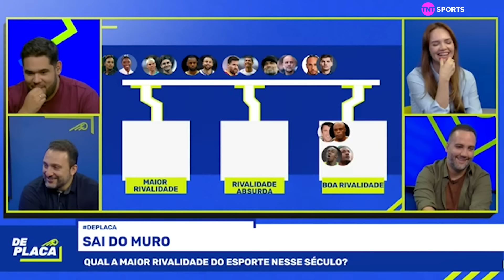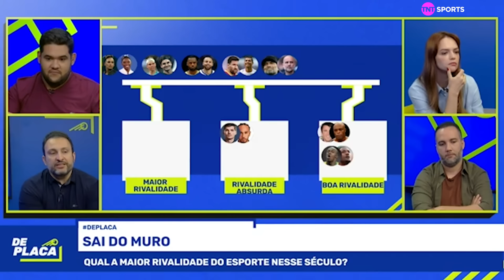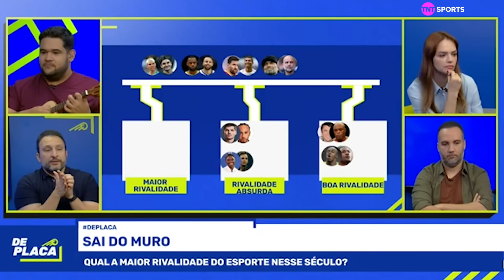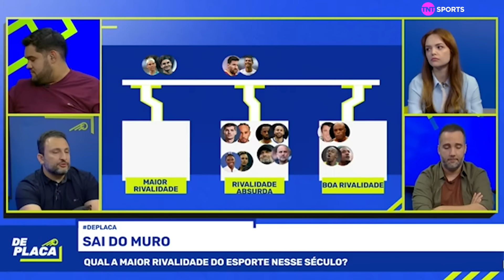"PRA MIM ESSA É A MAIOR RIVALIDADE DE TODAS! DOMINARAM O ESPORTE DURANTE MUITO TEMPO"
No clima olímpico, a galera do DePlaca fez um "Sai do muro" para definir qual foi a maior rivalidade do esporte nos últimos anos! Vem com a gente!